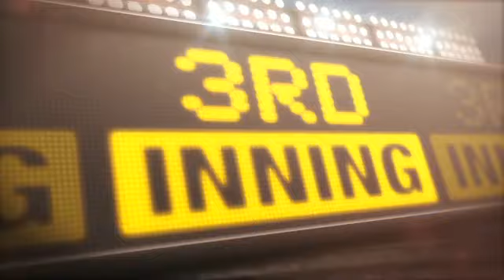2012/07/20 7/20/12 CG: CHC@STL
7/20/12 Condensed Game: CHC@STL